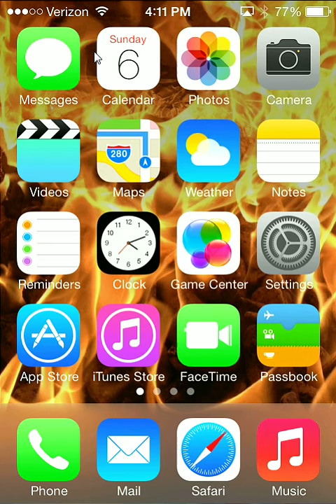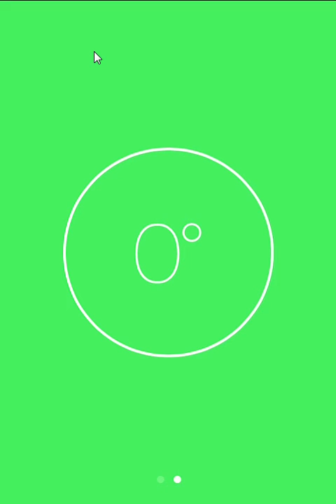iPhone Tips and Tricks: How to Harness the Level and Inclinometer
Do you need to use the level and inclinometer on your iPhone? If so, this video is for you! In this tutorial, we'll walk you through the basics of how to use these features on your iPhone, and show you some easy tricks for getting the most out of them.

Whether you're a beginner or a seasoned iOS user, this video is a great way to improve your skills and get the most out of your iPhone! By the end, you'll be able to use the level and inclinometer perfectly on your iPhone!
This video will show you how to use the new level and inclinometer in iOS 7. This nifty little tool will allow you to do construction jobs on the fly. Never look for a level again, because now you always have it with you!

00:00 - Introduction
00:11 - Compass
00:16 - Level
00:23 - Inclinometer
00:31 - Horizon